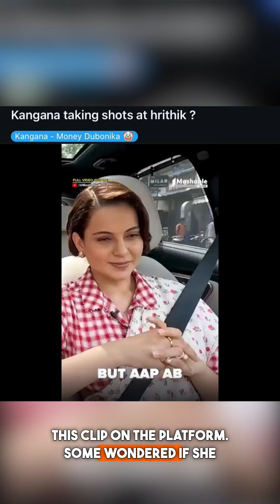Kangana Ranaut Talks About Her Exes, Netizens Wonder, 'Taking Shots At Hrithik Roshan?'…!!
# Kangana Ranaut ने बात की अपने EX Hrithik Roshan के बारे में…?!